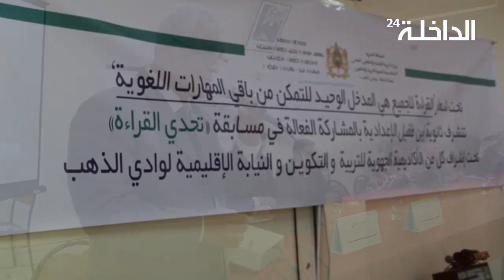انطلاق برنامج تحدي القراءة بثانوية بالداخلة